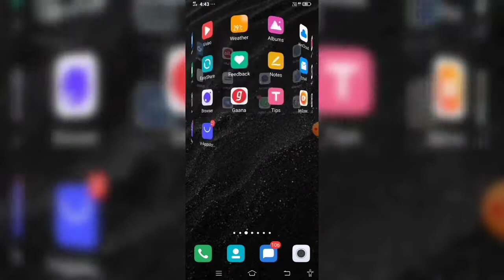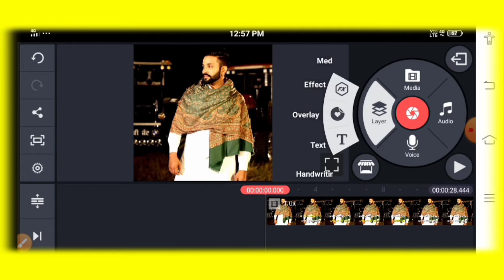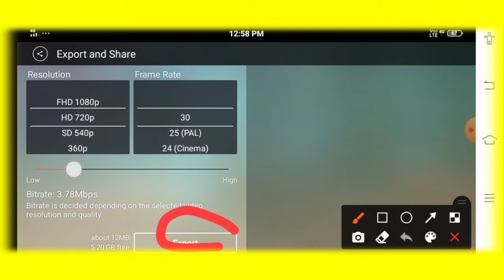New Effects For Status Video || Black Background Effects || Red Screen Status || technical batth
Need Your Support🙏..